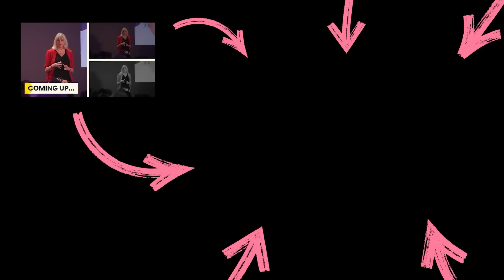4 Steps To Loving Yourself (And STOP Self-Loathing!) | Marisa Peer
When you free yourself from self-loathing, negative self-talk and limiting beliefs, life really is yours for the taking. In this video I address four key steps that will help you break free from the shackles of low self-esteem and fall in love with yourself and your life.

Start your self-love journey with my 7 day 'I Am Enough' course, where you will access the audio recordings I reference in the video.